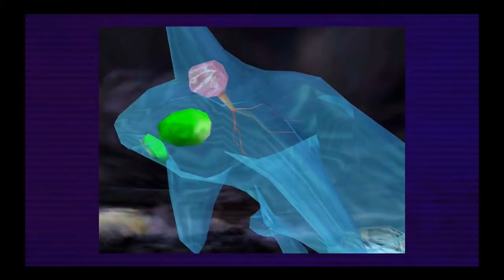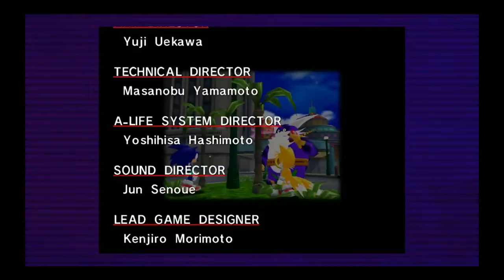Sonic Adventure Part 17: Big's Fishing Adventure Finale